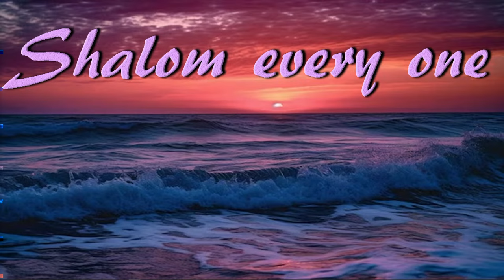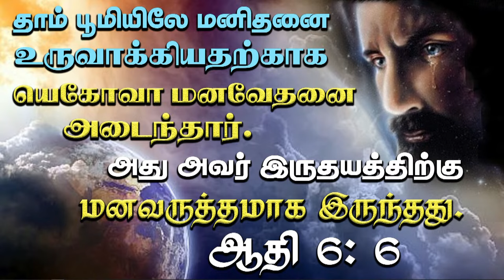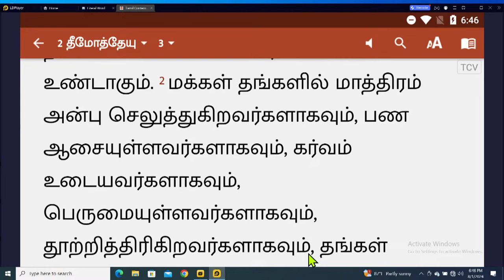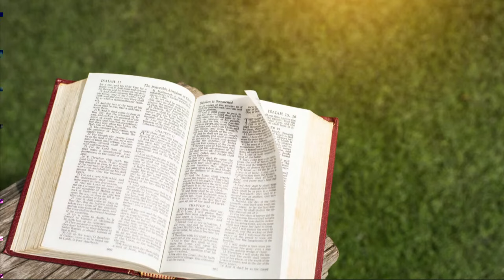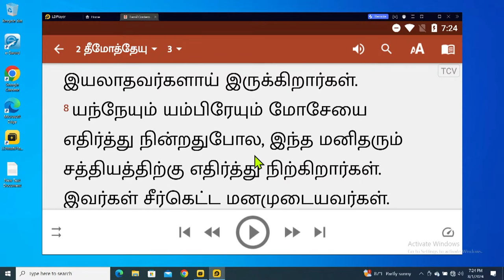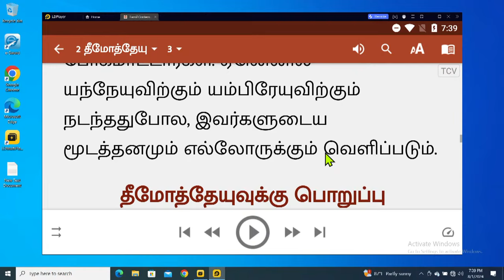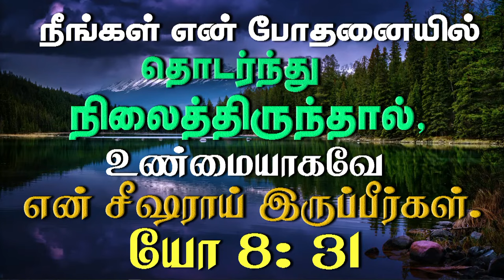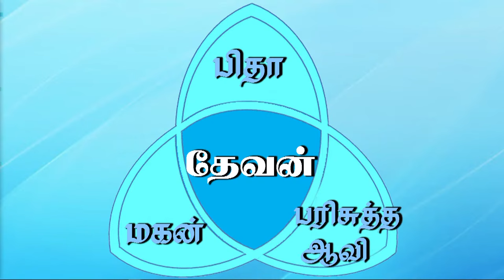08/11/2024 - Friday உண்மையை எதிர்க்கிறவர்கள் இன்றுவரை போதகர்களாகவும், கிறிஸ்தவர்களாகவும் ...